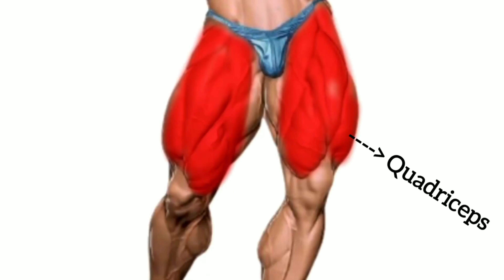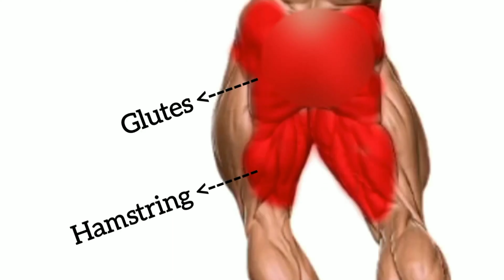Full Leg Bulking Workout | Quads | Hamstring | Glutes